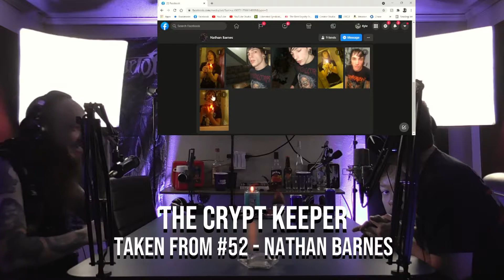The Crypt Keeper, then and now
In this clip we discuss how he was dawned the nickname Crypt Keeper and take a look at what Nathan Barnes looked like with hair.